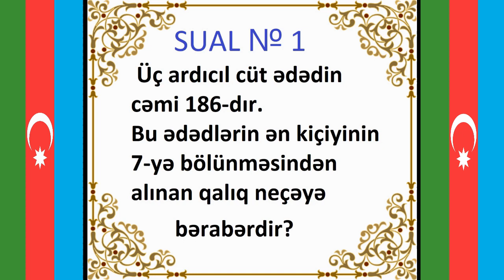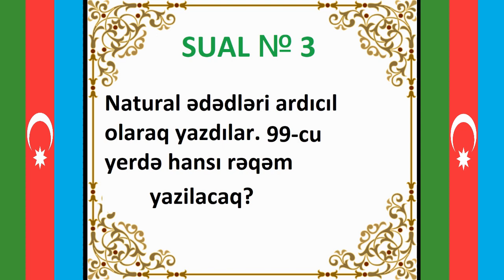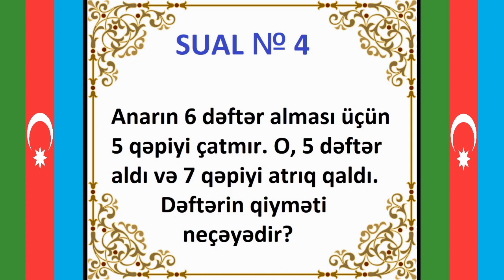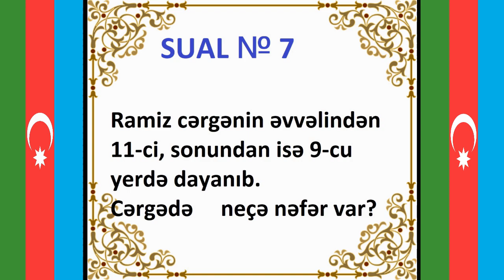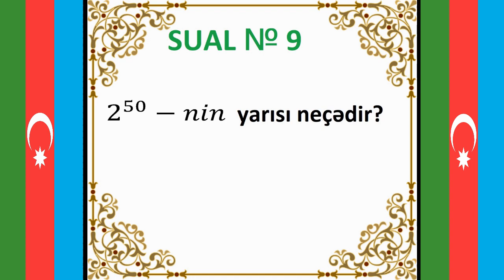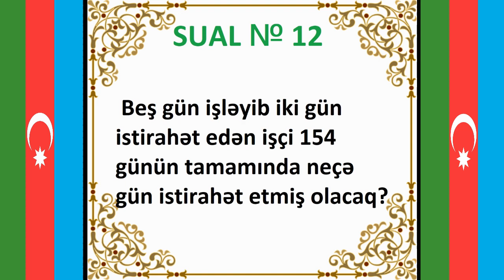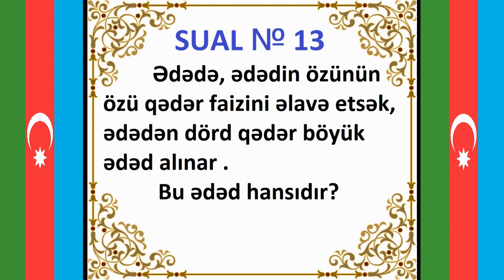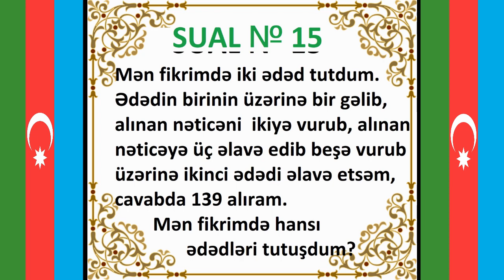Özünü yoxla! ( Riyaziyyatdan 15 sual )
Qələm və dəftərini hazır saxla!!!
Suallar sizin üçündürsə, BƏYƏN və ABUNƏ OL